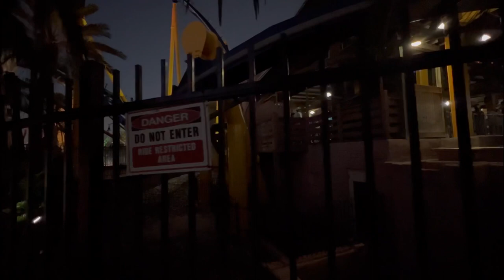Montu off ride Busch Gardens Tampa 2022 Multi Angles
This is from today I rode back row tonight